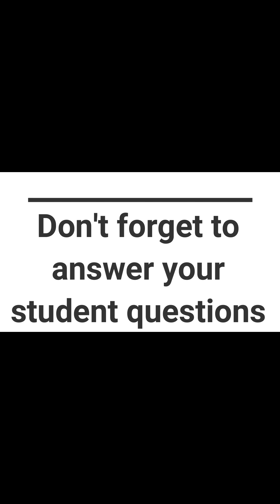My Career Journey to Salesforce: Karen Mangia